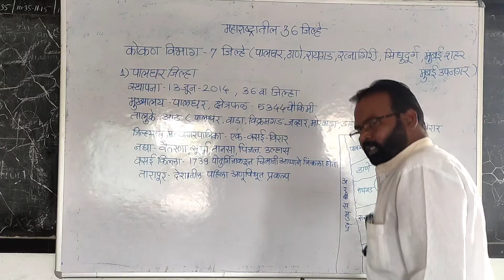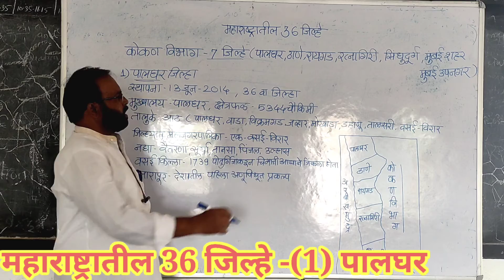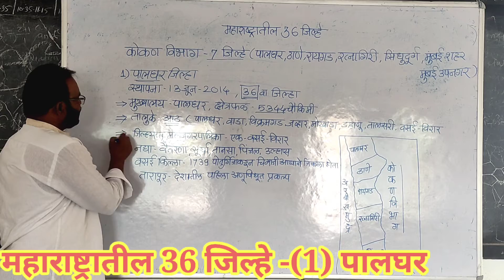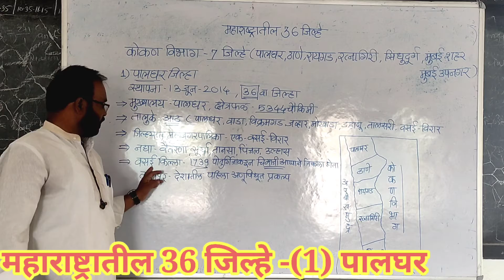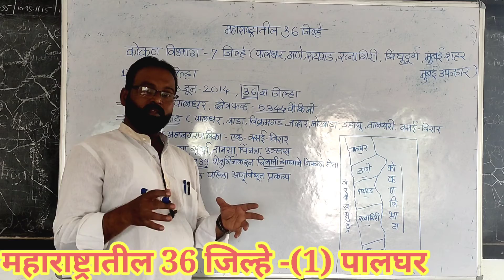महाराष्ट्रातील 36 जिल्हे/कोकण प्रशासकीय विभाग/कोकणातील 7 जिल्हे/पालघर/महाराष्ट्रातील 36 वा जिल्हा